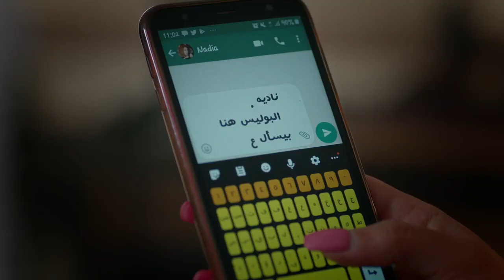اغرب طلب من حسن وريتال ضد مروان وقدام جبرية البيت الكبيرج3